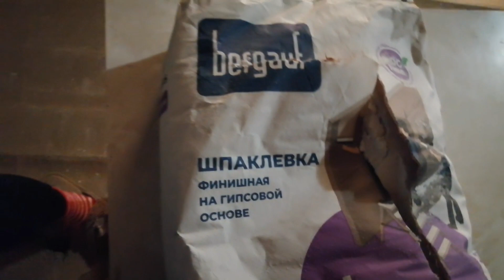Как на даче делаем гардеробную и зимний сад!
Здравствуйте друзья! Меня зовут Оля!Мы на даче строим пристрой! Там будет зимний сад,гардеробная,прихожая,душевая! Как делаем все показываю!
Пересадка Мединиллы! ___________________________________________________________________________________ РЕКОМЕНДУЮ К ПРОСМОТРУ ВИДЕО:
____________________________________________________________________________________ Все мои видео дублируются на площадке Яндекс Дзен! Добро пожаловать! Сделать это можно переводом на карту: - рублевая карта Сбербанк: 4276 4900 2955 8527 Ольга Леонидовна К. Сумма не имеет значения и Ваша помощь - исключительно добровольный характер. Несмотря ни на что, видео будут публиковаться и я всегда рада Вашим ❤ и комментариям.